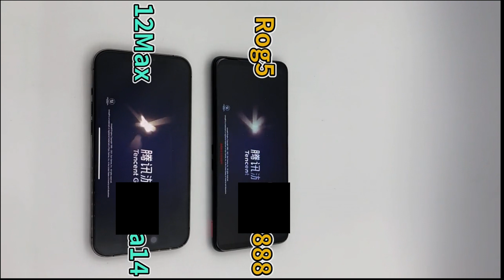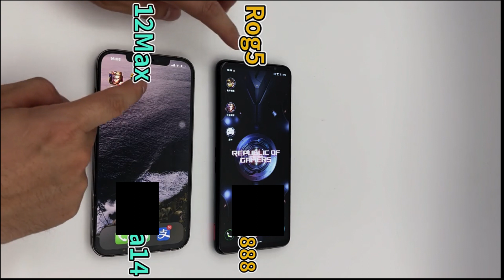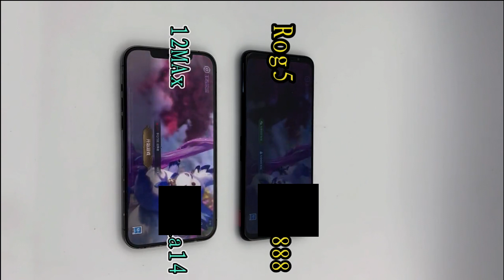Asus Rog Phone 5 Vs iPhone 12 Pro Max Speed Test!